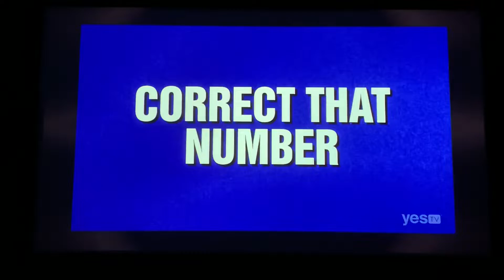Jeopardy, intro & stupid wager on 1st Daily Double - Amy Schneider DAY 36 (1/19/22)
“I’ve always wanted to say this...”. yeah you still didn’t say it so that was a waste of time. Makes me wish that Amy found it 🤷🏻‍♂️